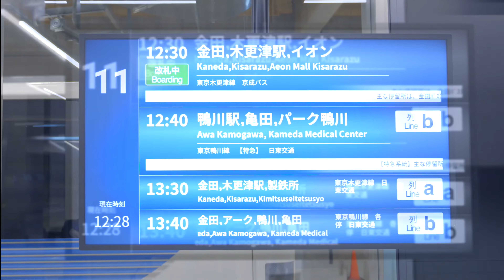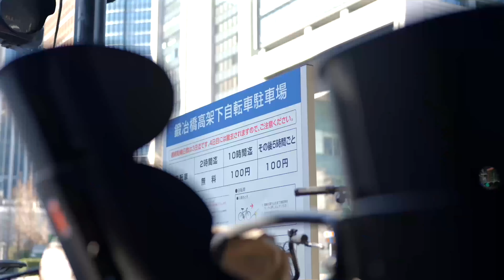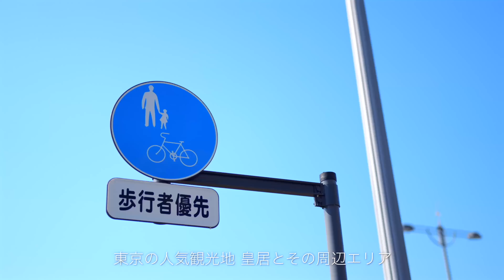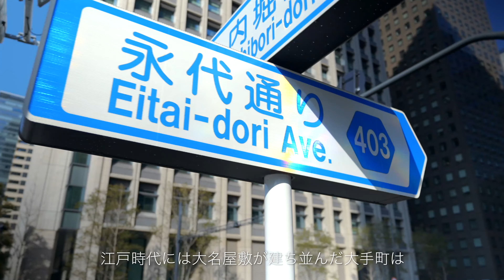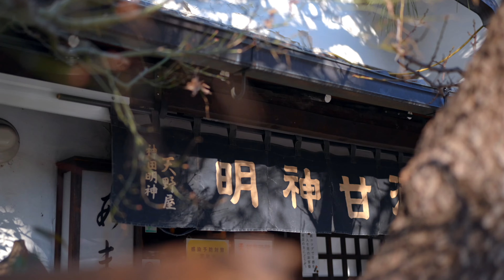ロードバイクで八重洲エリアを走る：第4回 街Vlog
URがまちづくりに携わったエリアを、ロードバイクの目線でぐるっとご紹介する企画「街Vlog」。
第4回は東京の玄関口「八重洲」をスタート地点として、皇居や神田明神といった都心の名所を巡りながら、約10kmに渡り走行します。
アップテンポな音楽と共に、躍動感のある映像をお楽しみください！

●今回のコースはこちら！
0:41　東京ミッドタウン八重洲
1:08　バスターミナル東京八重洲
2:53　皇居周辺
4:33　大手町
5:13　キンキン広場
6:10　天野屋
6:51　神田明神
8:45　竹橋経由
9:06　代官町通り
9:28　半蔵門

●UR、実は公式noteやってます！
この「街Vlog」はUR公式noteの連載企画となります。
他にも“エモ”な街を散策する「エモ街」や、まちづくりに携わる人にスポットを当てた「街インタビュー」など、
「まち」を共通項にさまざまな記事をお届けしていますので、ぜひ立寄ってみてくださいね！

【ロードバイクで「八重洲周辺エリア」を走る：第4回 街Vlog】